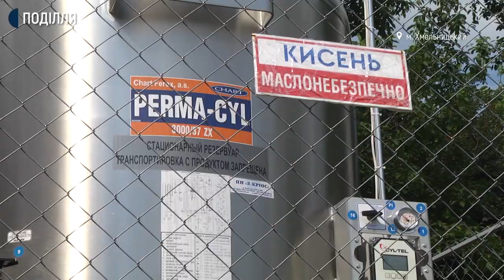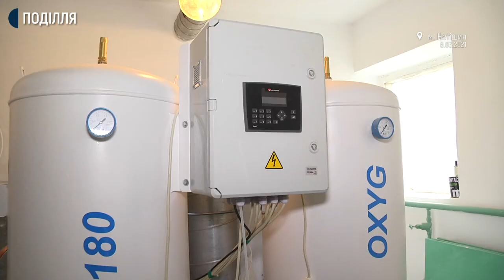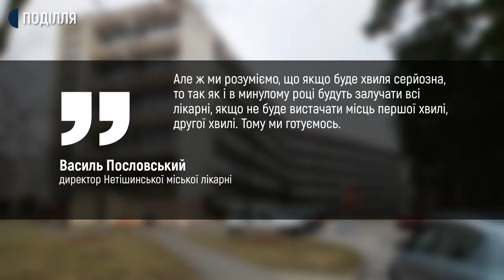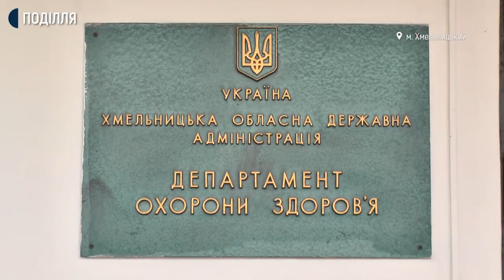На Хмельниччині лікарні готують до третьої хвилі коронавірусної інфекції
На Хмельниччині лікарні готують до третьої хвилі коронавірусної інфекції. Про це кореспондентці Суспільного розповіла заступниця директора Департаменту охорони здоров’я облдержадміністрації Тетяна Косовська.

Хмельницька міська інфекційна лікарня одна із закладів охорони здоров’я, яка є закладом першої хвилі боротьби з коронавірусною інфекцією, додає чиновниця.